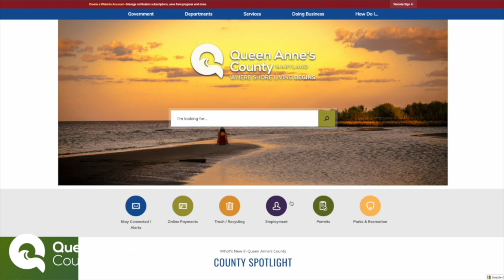QAC Career Awareness - Support Specialist